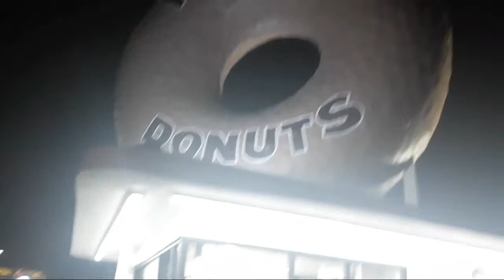Tom Zebra, Eric Brandt, SGV, CA Guardiand And Gang